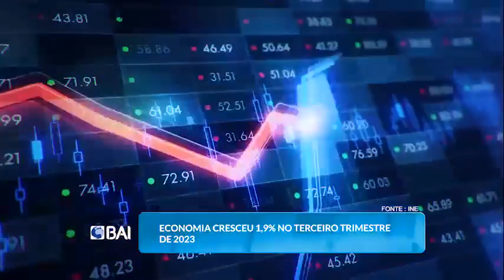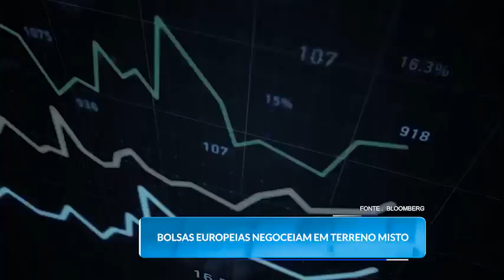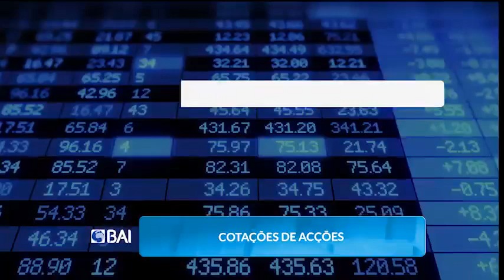Mercados ao Minuto BAI: 03.01.2024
Acompanhe no vídeo a edição do dia 03 de Janeiro do “Mercados ao Minuto BAI” e fique a par dos principais destaques do mercado financeiro e não só.